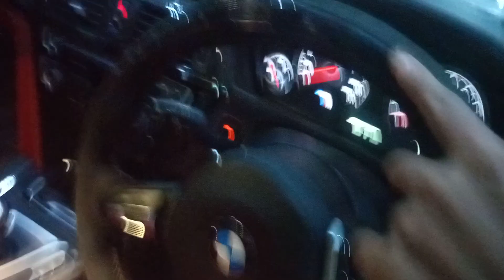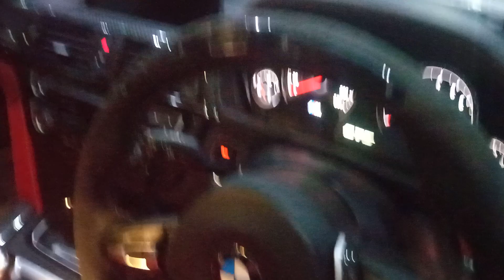bmw m4 moci hanya 12 unit di indonesia